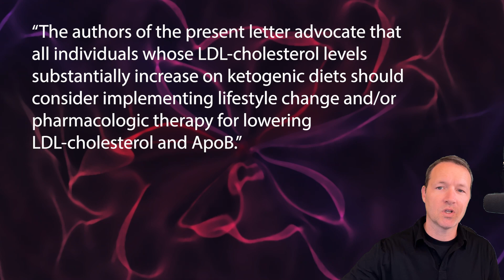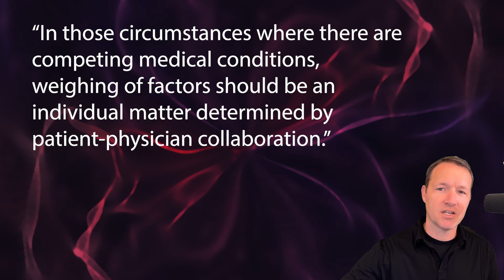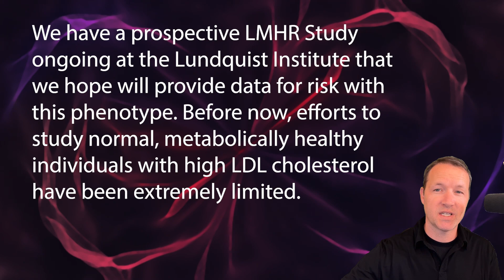New Editorial on LMHRs - A Clinical Approach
Highlights
- Lean mass hyper-responders exhibit extreme increases in LDL-c on ketogenic diets.
- LDL-c increases in LMHRs are dependent on carbohydrate restriction.
- Other cardiometabolic risk factors are normal to optimal in LMHRs.
- A prudent clinical approach is required for managing LDL-c in LMHR patients.
- Research is warranted to assess mechanisms and cardiovascular risk of this trait.